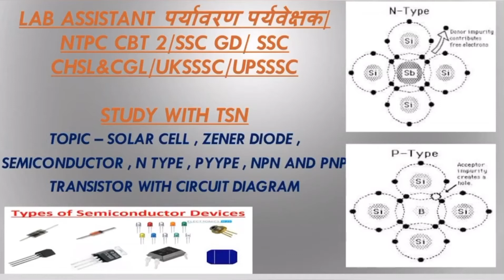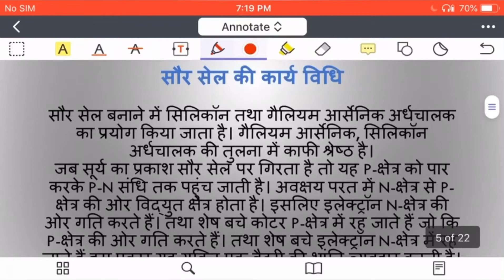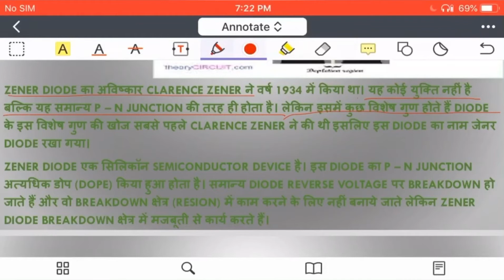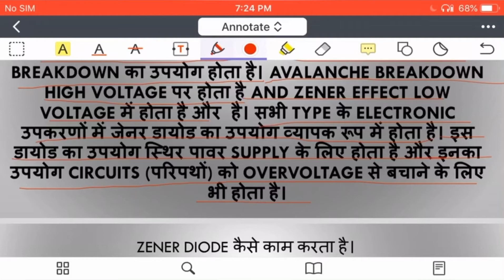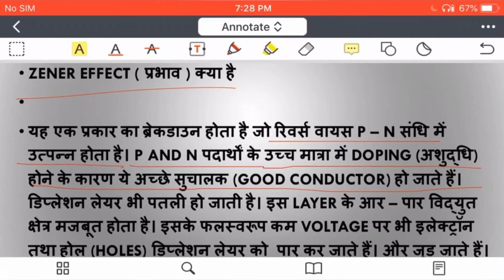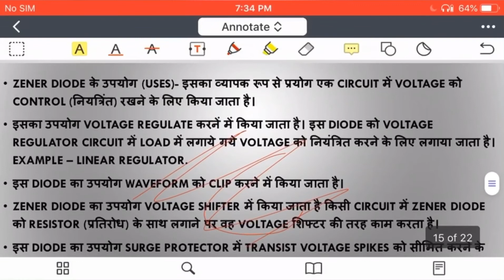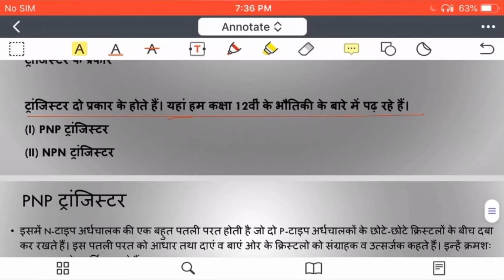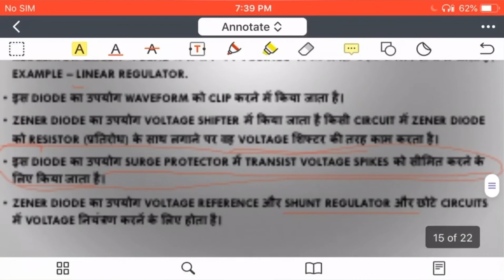Solar cell | zener diode| npn& pnp transistor || semiconductor part 3||Lab assistant| ntpc cbt 2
Solar cell | zener diode| npn& pnp transistor || semiconductor part 2|| Lab assistant| ntpc cbt 2 ||